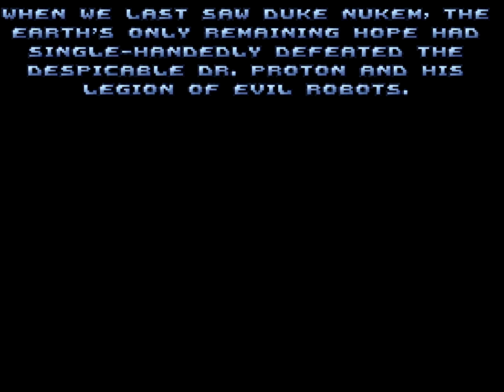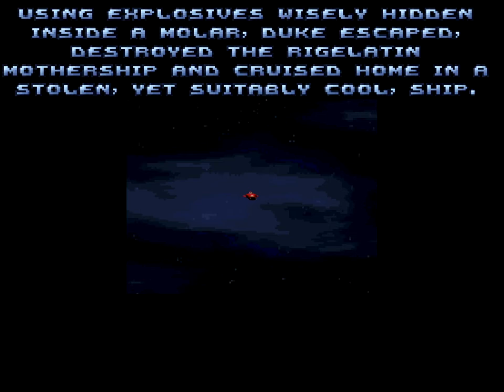Duke Nukem 3D All Intro/Outro Cutscenes in 4:3 [CRT Screen]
Duke Nukem 3D Intro/Outro Cutscenes in a 4:3 ratio

It include:
Duke Nukem 3D
Episodes 1-5
Duke Caribbean : Life's A Beach
Duke it out in D.C.
Nuclear Winter
Duke Nukem 64

0:00 Duke Nukem 3D
0:21 Episode 1 - L.A. Meltdown
0:37 Episode 2 - Lunar Apocalypse
1:07 Episode 3 - Shrapnel City
1:44 Episode 4 - The Birth
2:28 Episode 5 - Alien World Order
2:34 Episode 1-3-4 Level end screen
2:45 Episode 2 Level end screen
3:00 Duke Caribbean : Life's A Beach
3:59 Duke Caribbean : Life's A Beach Level end screen
4:08 Duke it out in D.C.
5:28 Nuclear Winter
6:39 Nuclear Winter Level end screen
6:46 Duke Nukem 64
8:22 Duke Nukem 64 Level end screen

You can watch this video in other screen ratio.